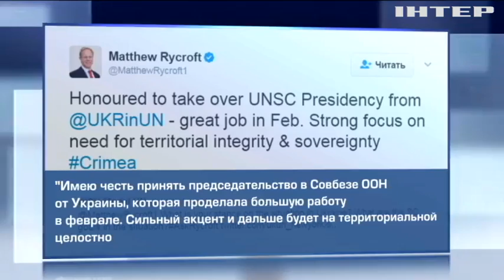Украина станет приоритетом для Великобритании в Совбезе ООН